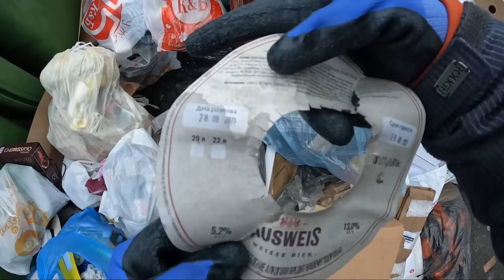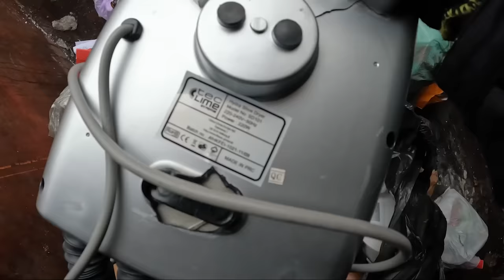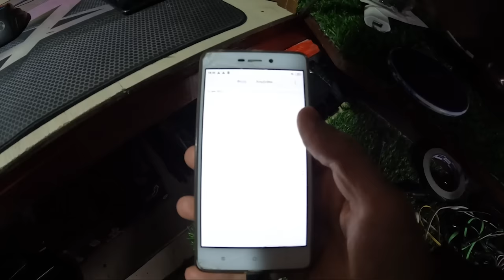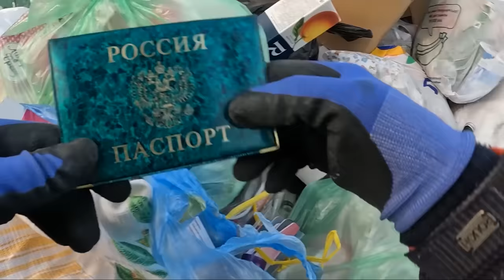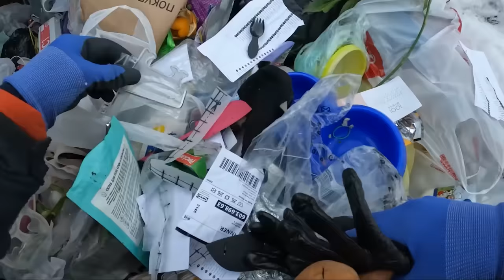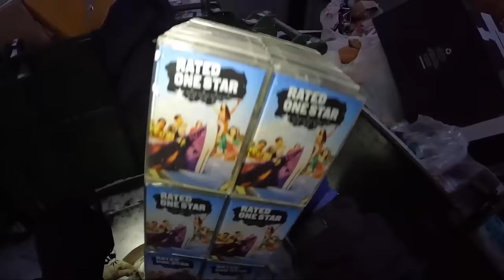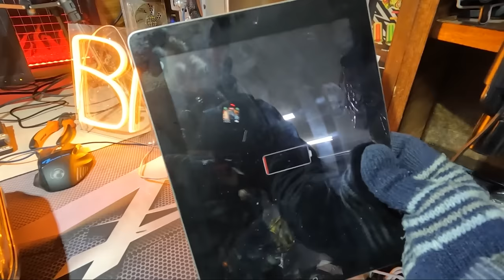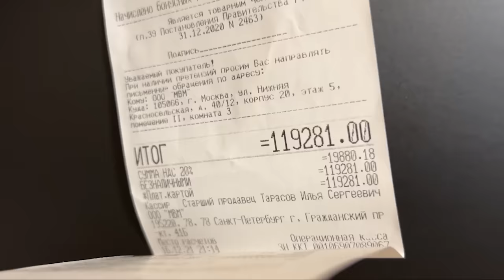Как я зарабатываю лазая по мусоркам Питера ? Dumpster Diving RUSSIA #20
Условия НГ розыгрыша  !
3. Написать любой комментарий под этим видео !

Группа ВК (для заказа бокса писать в смс группы)